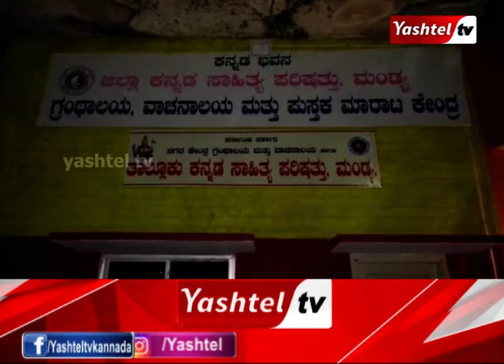ಮಂಡ್ಯದಲ್ಲಿ ನಿವೃತ್ತ ಪೆÇಲೀಸರು-ಕಸಾಪ ಸದಸ್ಯರ ನಡುವೆ ಜಟಾಪಟಿ..!